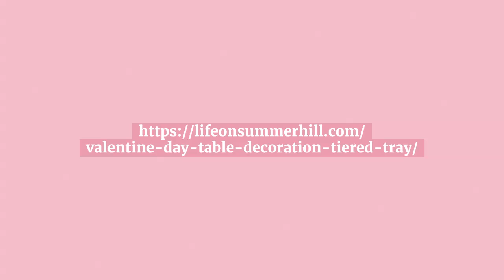DIY VALENTINE S DAY TIERED TRAY TABLE DECORATION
Here you will learn how to style a tiered tray for Valentine's day with love inspired accessories.

↓↓↓↓↓ DIY VALENTINE TIERED TRAY TABLE DECORATION ↓↓↓↓↓

This Valentine's day table decoration is easy to create using a tiered tray and heartwarming accessories.  Follow along with step by step instructions on how to create a tiered tray centerpiece for Valentine's day.

FAVORITE TOOLS & EQUIPMENT:

Jar Candle
Love Sign
Wood Bead Garland